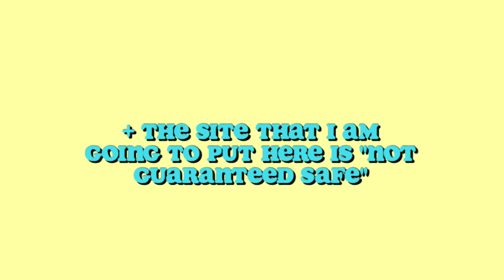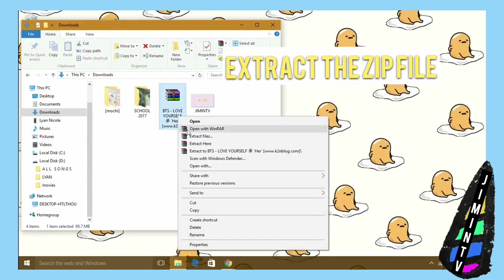🎶 how to download kpop songs (+ how to sync it thru your iphone)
👉 open me 👈

* click HD •

hi it's jimintv!
so someone in the comment section on one of my previous video told me that i prob should do a video on how i download most of my kpop songs... so here it is! i really do hope this video can help u! thank u for almost 1,300 subs! 💓

upcoming videos:
q&a
penpal with me

🎶 bts - intro: serendipity (credits: ryuseralover) 🌸